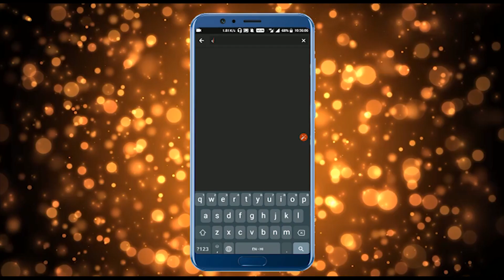ബെഡ് ബ്യൂഗ് ആൻഡ് കൊതുക് | Bedbugs and Mosquitoes | Panchatantra Moral Stories | മലയാള കാർട്ടൂൺ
Watch Short and motivational Malayalam Panchatantra Story named "Bedbugs and Mosquitoes". In this Cartoons Story, you will Watch why self-restraint is the key to success. Malayalam kahaniya cartoon is very famous in children's which give very good moral, these animated panchatantra stories (Kahani) are very popular among the children because it is very simple, meaningful interesting, inspirational with funny characters' which are latest and best in the class, these stories contains amazing, cute small and big popular animals. Panchatantra stories are very simple, rochak, old and entertaining which you can watch for free on YouTube Chiku TV Malayalam Channel, It’s very easy, best and real examples to teach your children thru cartooning in the Malayalam Language. You can say its bedtime nursery stories with morality.